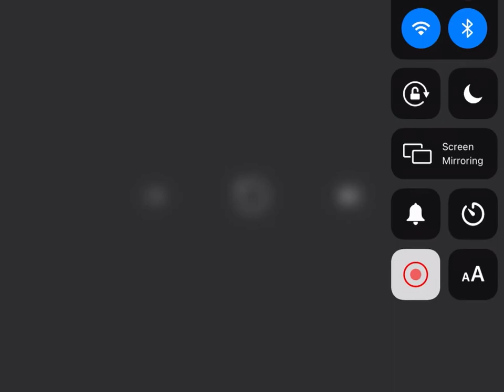February 14, 2022